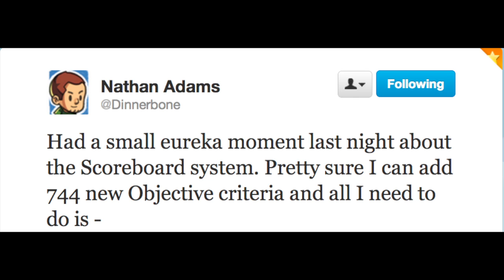New Feature for MapMakers!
Today I show you a new feature for mapmakers probably coming on thursday's snapshot!

Question of the video: What do you think of this addition for mapmakers?

Twitter name: @zorcan1

Minecraft Name: zorcan1